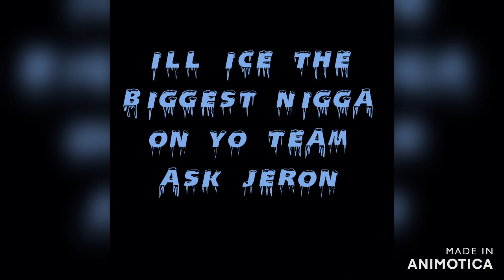NO FEARS - Trap x Vibe x Dark Type beat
NO FEARS TRAP VIBE DARK TYPE BEAT

PRO. ICEBEATZ269